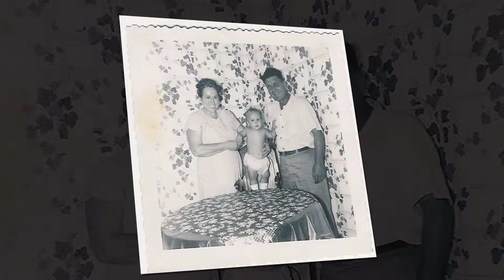Milestone Slideshows | Memorial Slideshow | Tribute Video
Celebration of Life Slideshows
Pictures, captions, videos, and music can be woven together to create a beautiful funeral slideshow or memorial video to display at their funeral. Funeral slideshows are a powerful way to show highlights of a family member's life and their accomplishments. And it is a great way to get guests talking about and remembering the wonderful times they had together.

Planning a funeral must be done quickly, many times in just a few days. Photographs must be located and scanned, videos need to be gathered, and songs must be chosen. Because we know that time is short and the memorial is so special to you and your family and friends, Milestone Slideshows can produce a beautiful family keepsake and deliver it to you within 48 hours.

If you are interested in more ideas for your video memorial or funeral slideshow, click on over to us